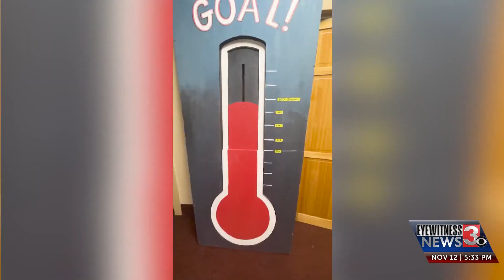First ever Ukrainian Festival celebrates Ukrainian culture and sends supplies to the war ...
The war in Ukraine has been raging since February 2022. Nearly two years later, people are still wanting to help out the war efforts and send any aid that they can. That is the idea of the First Ukrainian Festival in Pocatello.